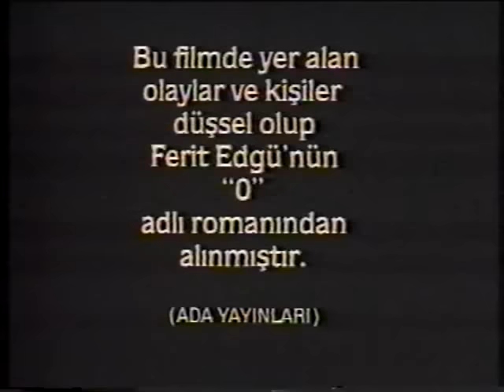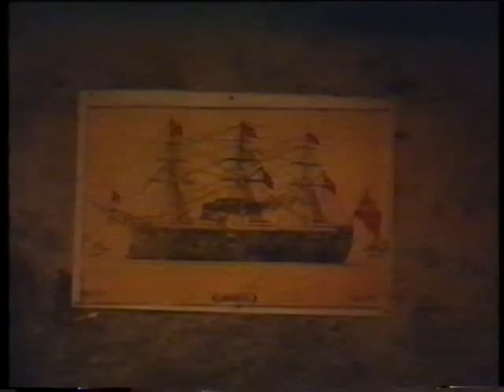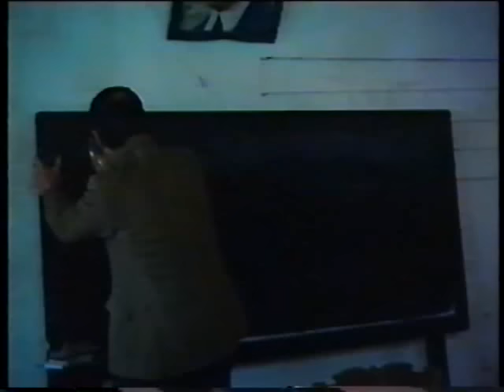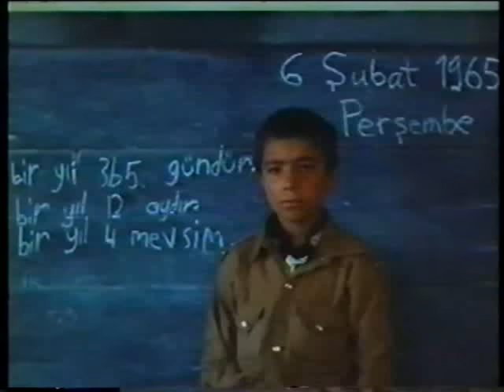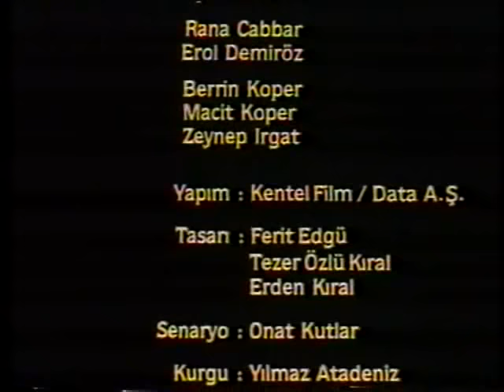Hakkari'de Bir Mevsim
Hakkâri'de Bir Mevsim, yönetmen Erden Kıral tarafından 1982'de çekilmiş bir filmdir. Filmin senaryosu, Ferit Edgü'nün aynı adlı romanına dayanılarak, Ferit Edgü ve Onat Kutlar tarafından yazılmıştır.

Filmde, sürgün olarak Hakkâri'ye giden bir öğretmenin (Genco Erkal), orada güçlükler içinde geçirdiği bir kış mevsimi anlatılmaktadır.

Filmin başlıca oyuncuları arasında Genco Erkal, Rana Cabbar, Erol Demiröz, Berrin Koper, Şerif Sezer, Macit Koper ve Erkan Yücel sayılabilir. Bununla beraber, 5 yıl Türkiye'de yasaklı kalmıştır.
Filmin kazandığı ödüller

    1983 CICAE Ödülü
    1983 Fibresci Ödülü
    1983 Interfilm Otto Dibelius Film Ödülü
    1983 Berlin Film Festivali Gümüş Ayı Ödülü
    1983 Altın Zeytin Büyük Ödülü (2. Akdeniz Ülkeleri Film Festivali (Cezayir)